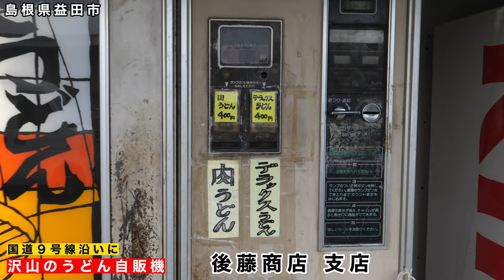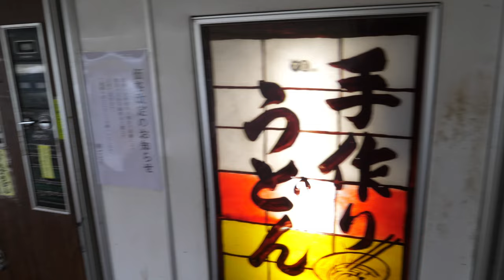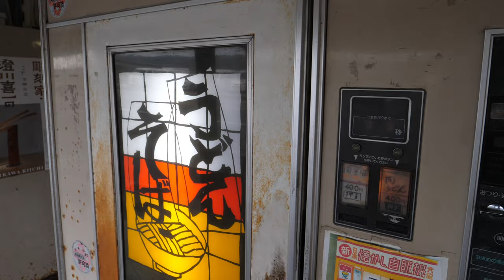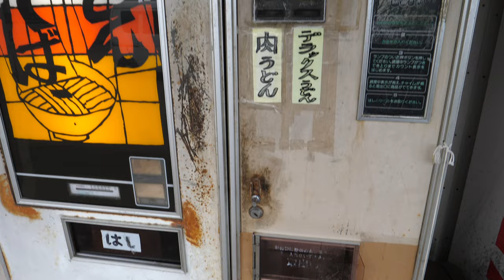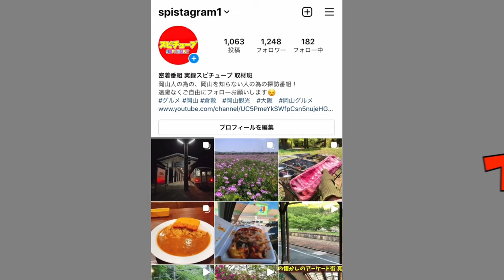【国道9号線沿いにある沢山のうどん自販機 】72時間密着でも放送！聖地と化したエリア！デラックスうどんとはどんなだ？《島根県益田市》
再生リスト